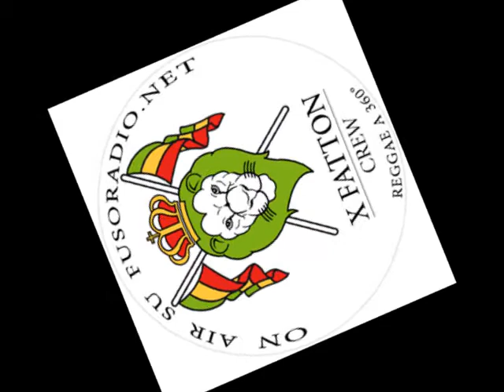x fatton crew 26/5/2011 wj moto